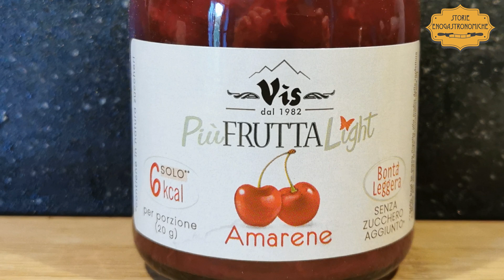Le confetture La Vis senza zuccheri aggiunti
Prelibatezze con pochissime calorie e un indice glicemico più basso del consueto che non perdono nulla in termini di potenza del sapore: vediamo quali sono i gusti che ci hanno convinto di più.